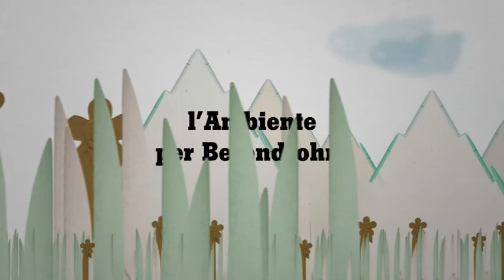Berendsohn per l'Ambiente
L'Ambiente per Berendson, Berendsohn per l'Ambiente. La nostra impronta ecologica. 80%riciclabile, 100% biodegradabile.
Regalare è comunicare.

Video: Romborosa.